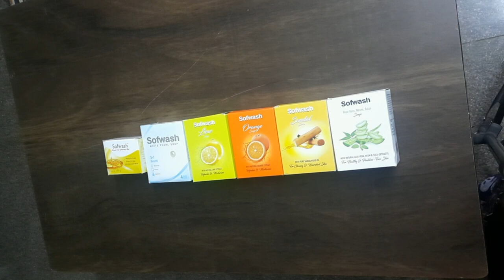Modicare All Sofwash Soap Details | Sofwash New Soap | Anu Sharath